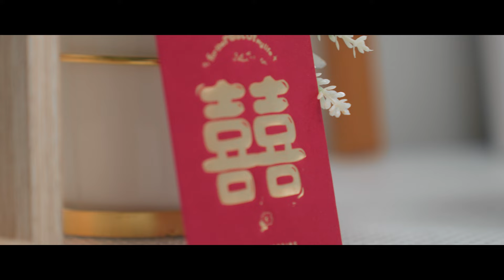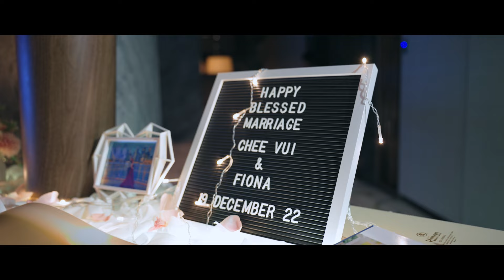Calvin & Fiona Wedding Highlight